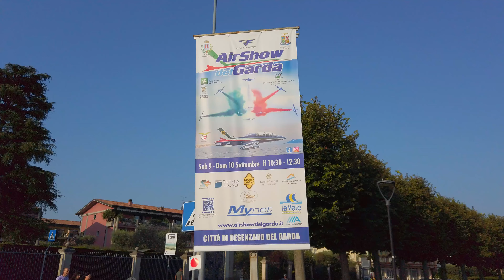ESQUADRILHA DA FUMAÇA ITALIANA 🇮🇹 FRECCE TRICOLORI: PATRULHA ACROBÁTICA NACIONAL ITALIANA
Nossos serviços personalizados ⬇️
💻 Consultoria de vida na Itália
🔎 Busca de certidões para reconhecimento da cidadania Italiana
📄 Documentos italianos (Codice fiscale, Identidade, SPID e outros)
🚘 Transfer aeroportos

💰 WISE: cadastre-se e faça a primeira transferência sem taxas até R$3.000,00!

Ciao ragazzi!
Eu sou a Giorgia, uma Brasileira por acaso. Isso mesmo!
Filha de pai italiano e mãe brasileira, nasci no Brasil e vim pra Itália com poucos meses de vida, onde passei toda minha infância e adolescência. Em 2012 nos mudamos para o Brasil e morei em Vitoria (ES), quando em 2018, decidi voltar para a terra da bota! Nesse canal compartilhamos com vocês nossa vida na Itália, experiências por aqui, dicas sobre a burocracia italiana, passeios na Itália, viagens pela Europa e muito mais.